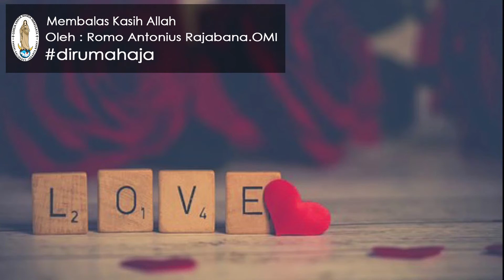dirumahaja - Membalas Kasih Allah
9 Mei 2020
Renungan dari Romo Antonius Rajabana.OMI, Untuk menguatkan Iman kita dalam keadaan yang sedang melanda. Semoga Tuhan memberkati kita semua